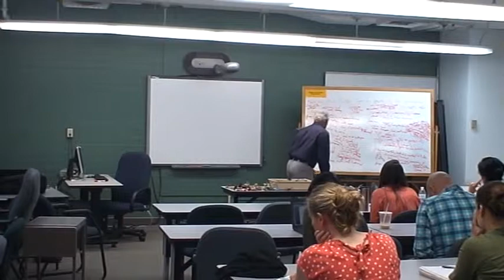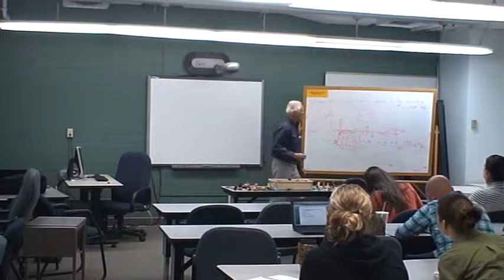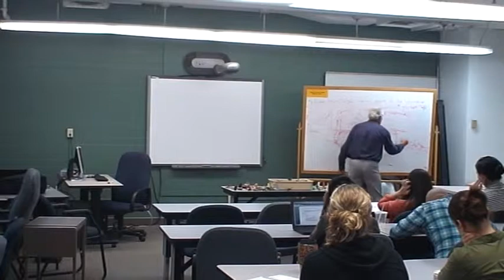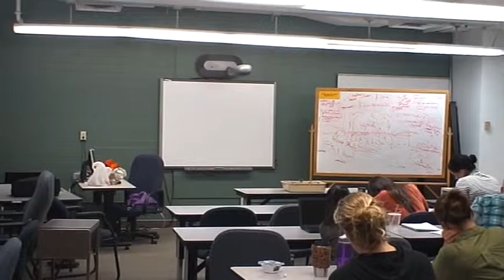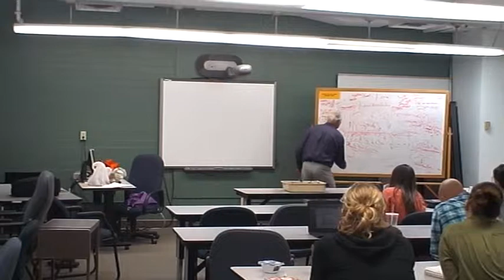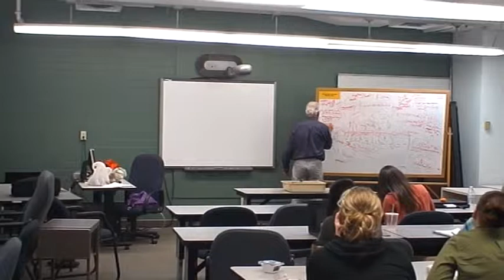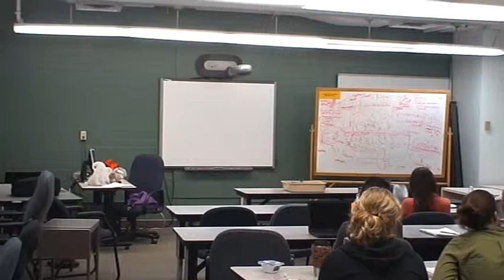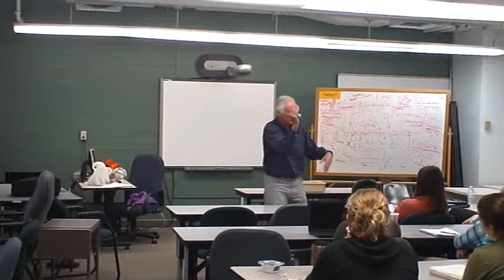Dr. Yanon Volcani - Child Psychotherapy: Jung 1 (April 17, 2014)